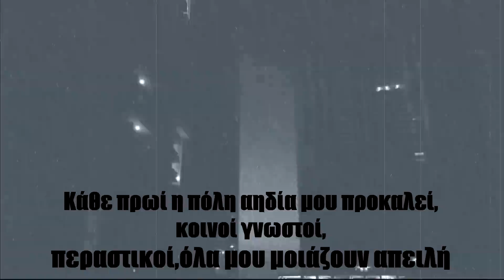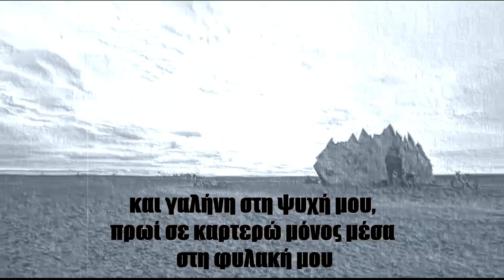Άυλος (542) - Κάθε πρωί ( Video art με στίχους )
—  [- Ναι ψυχιατρείο, δε πάει άλλο. ΤΕΡΜΑ!
 - Μίλησα με τον γιατρό. Απ’οτι φαίνεται τα χάπια δε κάνουν τίποτα. Πρέπει να νοσηλευτεί.]
 - Αν προσπαθήσουν να μπουν θα κλειδωθώ στο δωμάτιο. Θα καρφώσω τη πόρτα.
- Μην φοβάσαι, εγώ είμαι εδώ..

- Μη τους αφήνεις να με πάρουν σε παρακαλώ.
 - Είσαι τρελός.
- Και εσύ μ’ αυτούς είσαι? Τόσα χρόνια το παιχνίδι τους έπαιζες.  - ΣΤΑΜΑΤΑΑΑΑΑ!!!